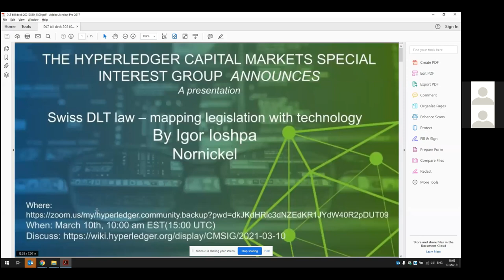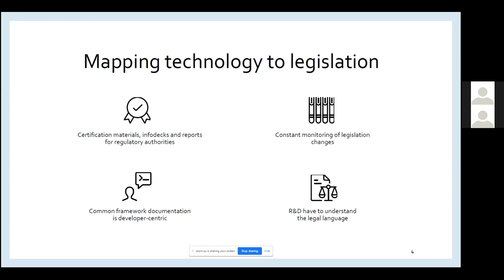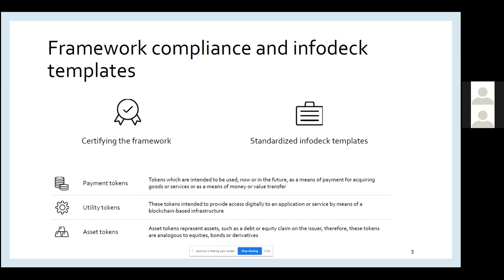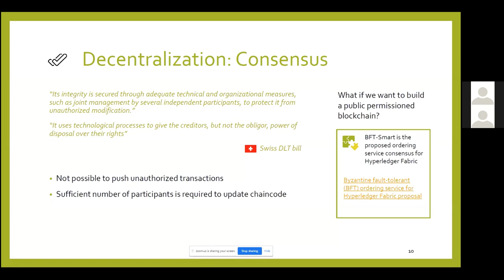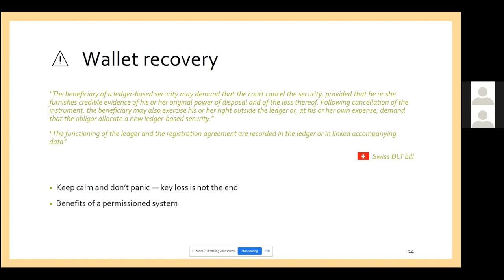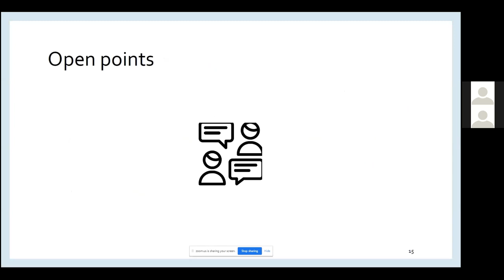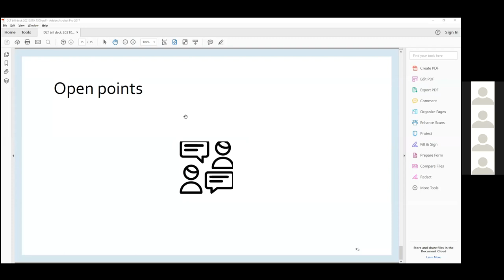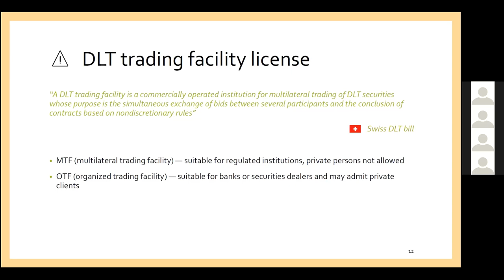2021-03-10 Swiss DLT law – mapping legislation with technology” : Igor Ioshpa, Nornickel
How did the Swiss DLT bill changed the landscape for DLT solutions and the opportunities for the Hyperledger community to facilitate alignment of technologies with regulatory requirements.

This presentation is a product of ongoing analysis of the new regulatory framework.

 Igor Ioshpa has 12+ years in IT services/product design, engineering and operations, built projects from ground-up in both private and governmental sectors, since 2018 Igor has been involved with Nornickel and their partnering companies in their tokenization and digital trading venue projects that are built on HLF.